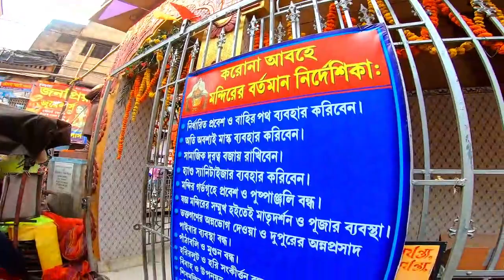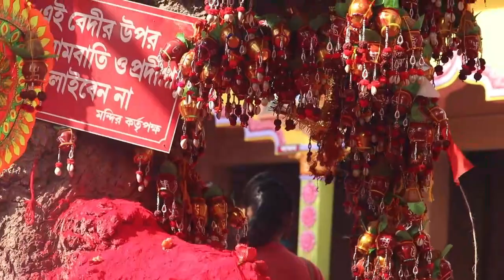Bargabhima Temple, Tamluk, West Bengal, A Random Ride on New year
Wish you all a Happy and Prospores New year Friends, This video was shoot on 1st Jan 2021. A random ride which started from Township Haldia then Balughata after that Bargabhima Temple and finally Mahishadal Rajbari. I tried to cover in a single video. Kindly watch the video if you find it useful.